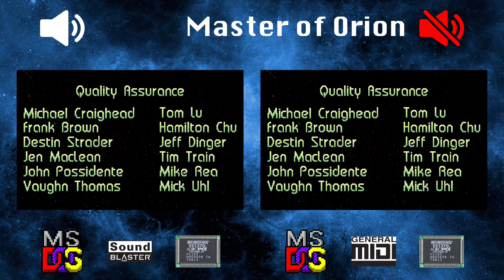[OVM] Master of Orion (ES1370, OPL vs ES1370, General MIDI)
LEFT:
Hardware: DeLL OptiPlex GX1 400
Software: MS-DOS 6.22
Sound card: Ensoniq AudioPCI 3000
Synthesis chip: ES1370
Synthesis type: FM

RIGHT:
Software: MS-DOS 6.22
Synthesis chip: ES1370
Synthesis type: Hardware wavetable
Soundfont: EAPCI2M.ECW